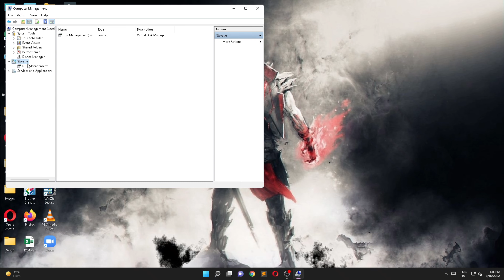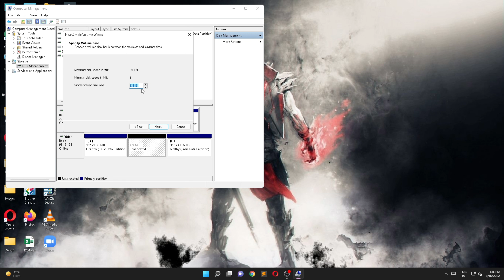How to do Hard Disk Partition in Windows 10/11 || Techno Spec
Hi guys, I am Arhaan Tanzeem . In this video I am going to explain how to do partition .
Kindly checkout this channel - CORPSEI